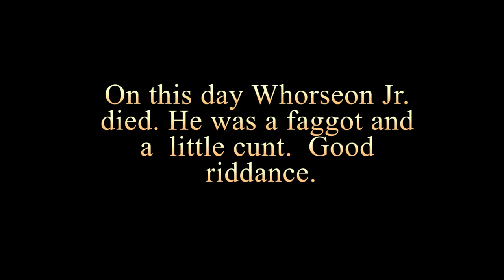The Witcher 3 Wild Hunt Part 16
Geralt gives Whoreson Jr. a double wide surprise.